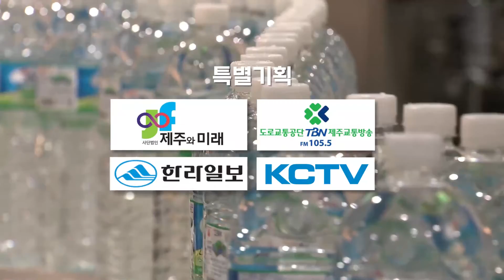제주 지하수 오염실태와 그 원인은